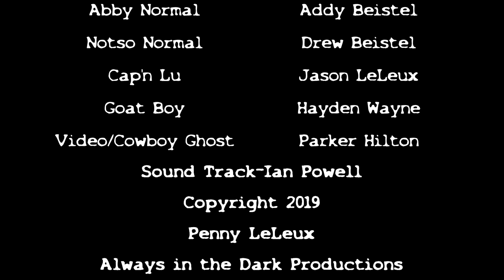G.H.O.S.T.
G.H.O.S.T. (Get the Hell Outta Southeast Texas) is a short mockumentary comedy philm about paranormal investigations that was shot entirely with a Samsung Galaxy S8 mobile phone. It was originally created for a 48 hour film competition in Southeast Texas. Written and directed by Penny LeLeux